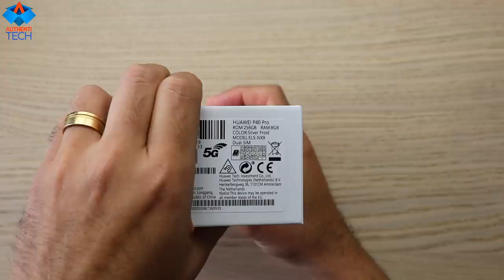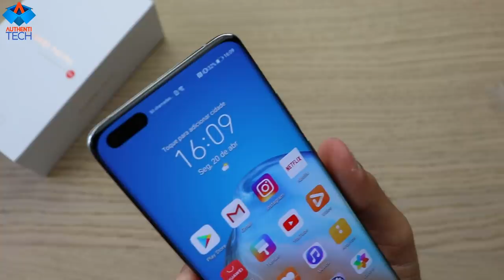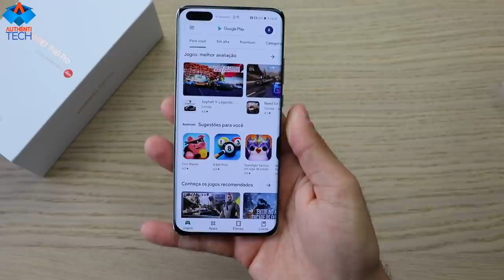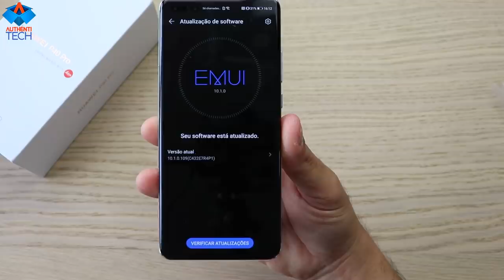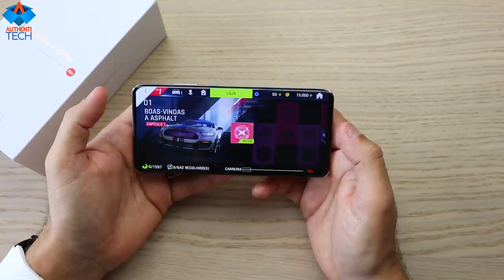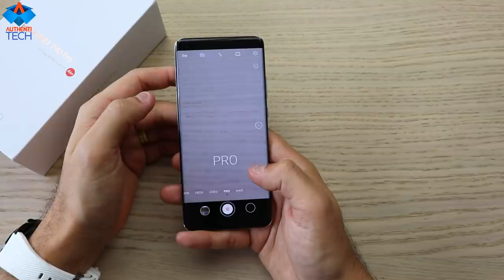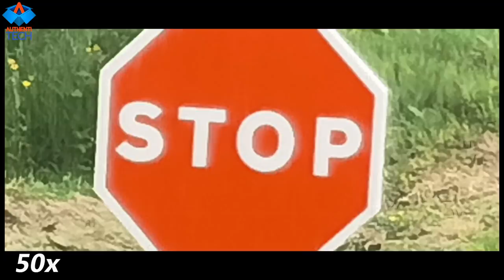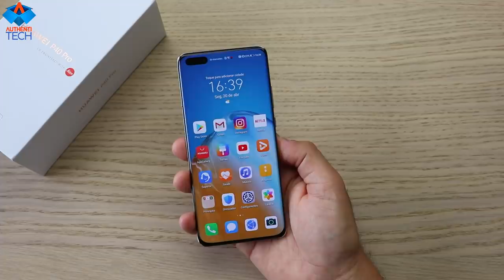O MONSTRO CHEGOU!!! HUAWEI P40 PRO UNBOXING E REVIEW INICIAL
⚡ HUAWEI P40 PRO VERSAO GLOBAL 8GB 256GB JÁ COM SERVIÇOS GOOGLE

PRIMEIRA RIFA ENCERRADA!!! CONSULTE AQUI OS NOMES

▓▓▓▓▒▒▒▒SEGUNDA RIFA HUAWEI P40 PRO 8/256 GLOBAL SILVER COM SERVIÇOS GOOGLE:▒▒▒▓▓▓▓▓▓▓
*SEGUNDA RIFA HUAWEI P40 PRO 5G 8/256 GLOBAL SILVER COM SERVIÇOS GOOGLE*
Links para pagamento:
- PicPay (@rodrigo.moreira.andre)

▓▓▓▓▒▒▒▒RIFA ONEPLUS 8 5G 8GB 128GB GLACIAL GREEN:▒▒▒▓▓▓▓▓▓▓
Links para pagamento:
- PicPay (@rodrigo.moreira.andre)

▓▓▓▓▒▒▒▒TERCEIRA RIFA XIAOMI MI10 5G 8/128 GLOBAL:▒▒▒▓▓▓▓▓▓▓
*TERCEIRA RIFA XIAOMI MI 10 5G 8GB/128GB GLOBAL CORAL GREEN*
Links para pagamento:
- PicPay (@rodrigo.moreira.andre)

▓▓▓▓▒▒▒▒RIFA NUBIA RED MAGIC 8/128 GLOBAL:▒▒▒▓▓▓▓▓▓▓
*RIFA NUBIA RED MAGIC 5G 8GB 128GB PRETO GLOBAL*
Links para pagamento:
- PicPay (@rodrigo.moreira.andre)

▓▓▓▓▓▒▒▒▒ALGUMAS PROMOÇOES:▒▒▒▓▓▓▓▓▓▓

⚡ Global Version Xiaomi Mi 9T 9 T (Redmi K20) 6GB 128GB

⚡ Global Version Xiaomi Mi 10 8GB 128GB 5G Snapdragon 865

⚡ Global Version Xiaomi Redmi Note 8 Pro 6GB 128GB

⚡ Global Version Xiaomi Redmi Note 8 Smartphone 4GB 128GB